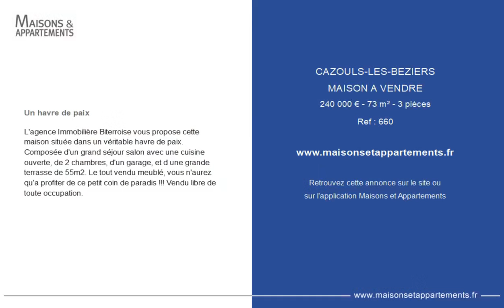CAZOULS-LÈS-BÉZIERS - MAISON A VENDRE - 240 000 € - 73 m² - 3 pièce(s)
Référence : 660

Un havre de paix

L'agence Immobilière Biterroise vous propose cette maison située dans un véritable havre de paix. Composée d'un grand séjour salon avec une cuisine ouverte, de 2 chambres, d'un garage, et d une grande terrasse de 55m2. Le tout vendu meublé, vous n'aurez qu'a profiter de ce petit coin de paradis !!! Vendu libre de toute occupation.

Cette annonce vous est proposée par l'agence Agence biterroise immobiliere

|2419605|